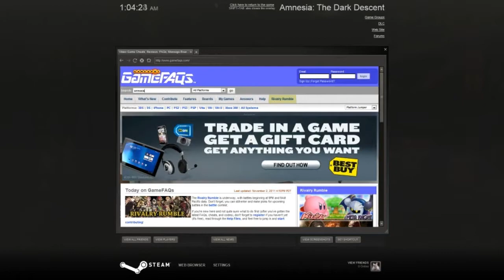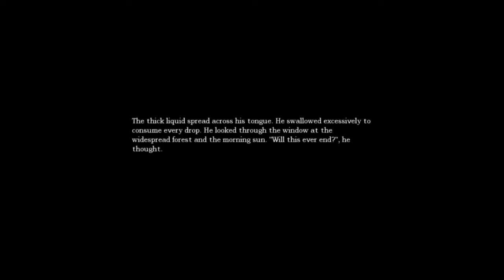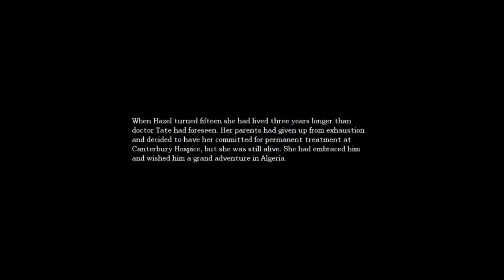Let's Play Amnesia: The Dark Descent with Friends! - 26